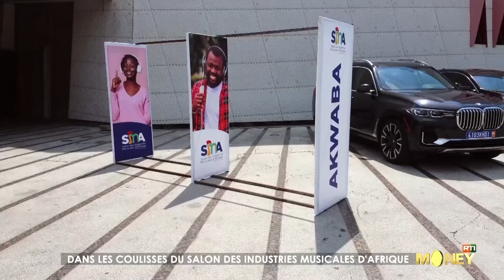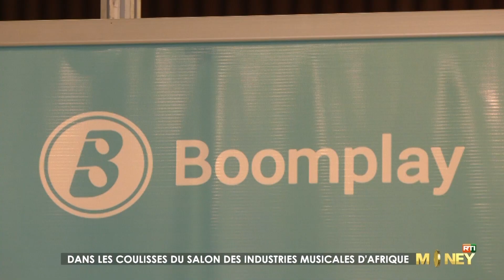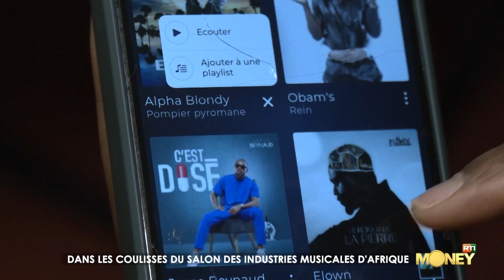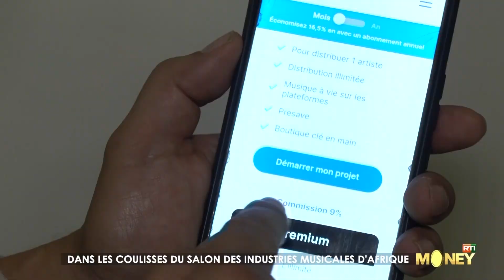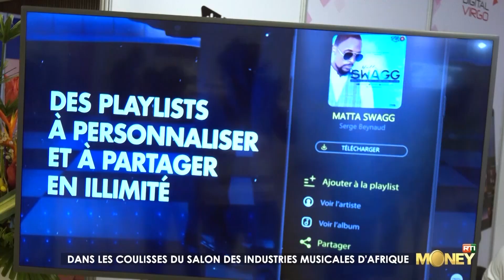La 1ere édition du salon de l'industrie musicale à Abidjan